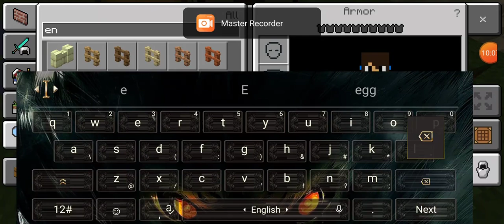New obsidian Armour & tools in Minecraft any version (obsidian tools addon)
Hi guys i hope you like the video the obsidian tools and armour
and share this video to your friend who like custom tools and addons mainly i will be making these mod videos only till temporarily ok then 1.16 series subscription goal is 60 subscribers remember and a next video will be more interesting than this
Stay home stay safe and keep watching my videos peace guys
NN12 Out